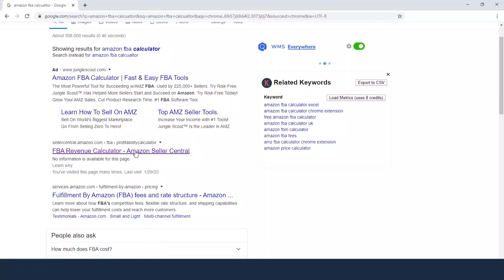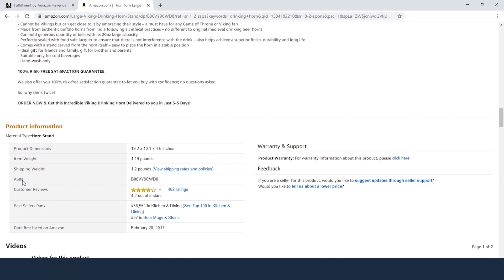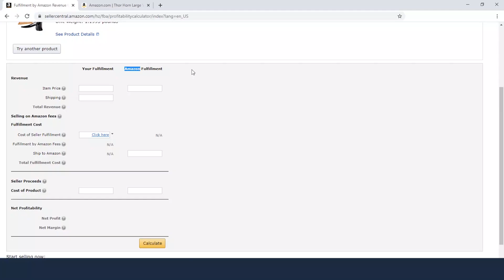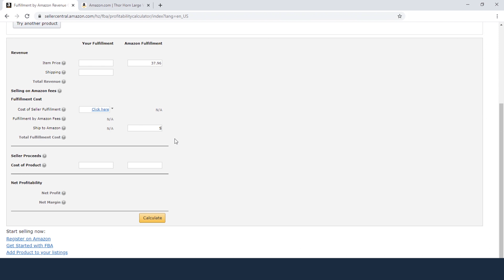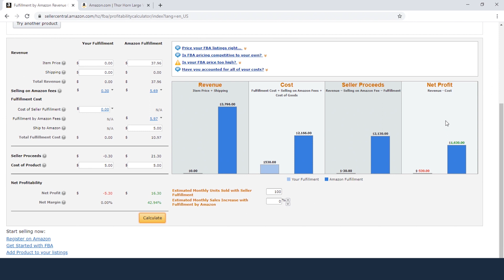როგორ დავრეგისტრირდეთ Amazon-ზე - ეტაპი 3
საქართელოს ბანკი ბიზნესი წარმოგიდგენთ ვიდეოების სერიას, სადაც გაიგებთ როგორ დარეგისტრირდეთ Amazon-ზე და გაყიდოთ თქვენი პროდუქცია ონლაინ